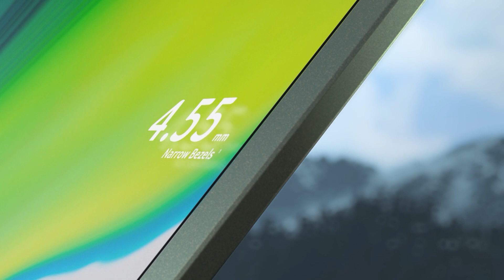All-out Antimicrobial Swift 5 Ultra-thin Laptop | Acer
Carry the Swift 5 with you throughout the day. At just under 1 kg and 14.95 mm thin, it also has the latest Intel® Core™ i7 Processors and powerful NVIDIA® GeForce® MX350 graphics with up to 12 hours of battery.

To stay safe in the current climate, the Swift also utilizes the Antimicrobial solutions for the display and chassis via silver-ion infusion.